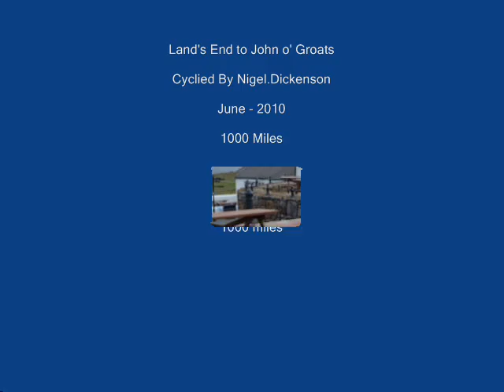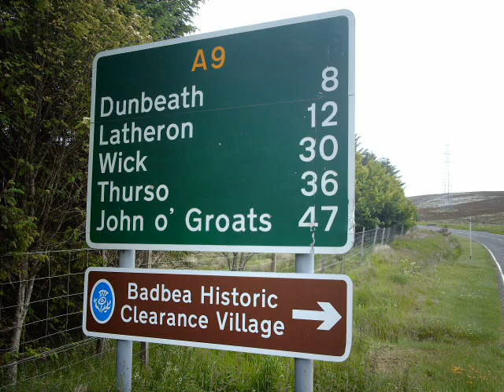Land's End to John o' Groats 2010 - 1000 miles - Photos Only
Land's End to John o' Groats
The Photos i have taken on my travel
Camping along the way
Pink floyd